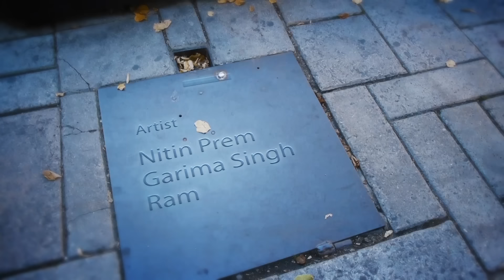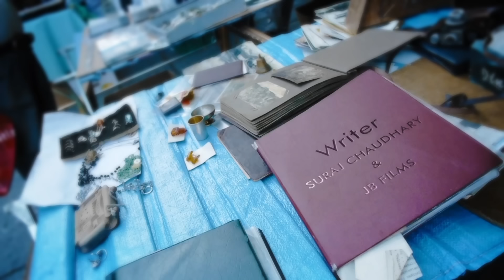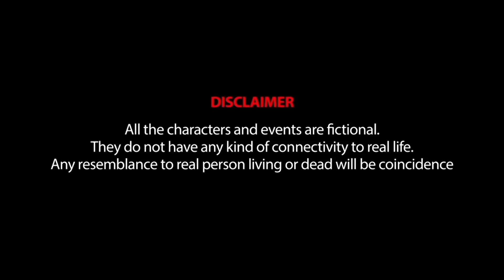সুন্দর শিক্ষক | Khubsurat Teacher | ভূতের বউ প্রেমের গল্প | রোমান্টিক ভূত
Bengali  Story, Bengali Short Film 2023, India Alert Bangla 2023, Bangla Film 2023, Bangla police file, Bengali police file 2023 , police file 2023,  Bengali Cases,

COPYRIGHT PROTECTED
This Audio Visual content  is licensed to our main channel Original Films Studio and is  protected by Copyright laws and Intellectual Property rights. Also any amount of unauthorised/unlicensed copying, distribution, modification of our licensed content may result in  taken down of the infringing content.